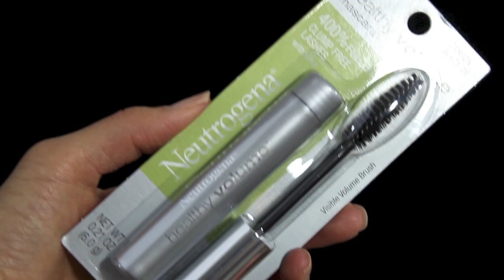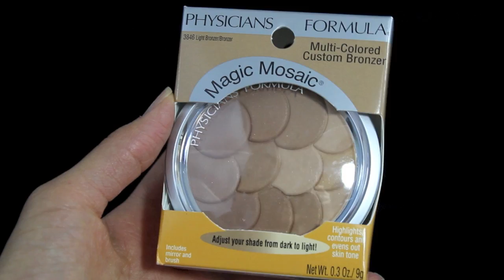$40 Drugstore Swap with Miraladyblu | VEDA Day 15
Hi Friends - If you would like to see what Charlie thought of the items I got for her on this $40 drugstore makeup swap check our her video

Makeup I am wearing:
Face: MAC Studio Select in NC35, Jordana Blush in Terra Cotta, Physican's Formula Sexy Booster Blush
Eyes: Too Faced Shadow Insurance eye primer, Bobbi Brown Gel Liner, L'oreal volume shocking waterproof mascara, maybelline waterproof lash discovery, L'oreal telescopic explosion waterproof mascara
Brows: Wet N Wild Eye & Brow Pencil in Taupe
Lips: MAC Prep & Prime lip primer, L'Oreal Lip Liner in Pink, Almay Liquid Lip Balm in Lilac Love
Primer & Setting Product: Smashbox Photo Finish Primer, Benefits Pore-Fessional

My all time proudest video, the Furry Friend Tag:*

Other Products mentioned:
Revlon Super Lustrous Lipstick in Fuschia Fusion and
Wet N Wild Pop Art Collection in Hard Being the It Girl and To Muse and Carouse
Wet N Wild Megalast nail polish in Private Viewing, Heat Wave and Candy-licious
Revlon Brilliant Strength nail polish
Fergie Lashes
Revlon Nail file
Neutrogena Healthy Volume mascara
Maybelline Big Eyes Falsies Mascara
Milani bronzer XL
Neutrogena Moisture Smooth Lip Color in Bright Berry
Physicians Formula Magic Mosaic Bronzer in Light
L'Oreal pigments in midnight blue and continuous cocoa

Covergirl Queen Collection Bronzer
Revlon Lipbutter lollipop
Color tattoo Pomegrante Punk
Maybelline Eyestudio Gel liner in blackest black